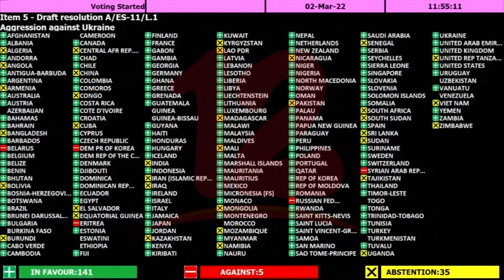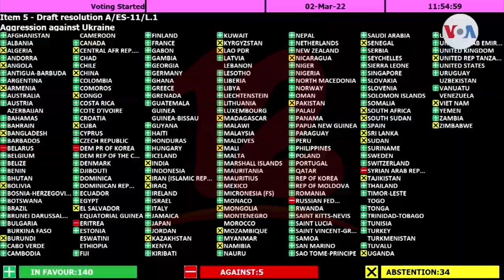Nicaragua se abstuvo en votación de la ONU que piden fin a la invasión en Ucrania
Noticias12Nicaragua Nicaragua se abstuvo en votación de la ONU que piden fin a la invasión en Ucrania.